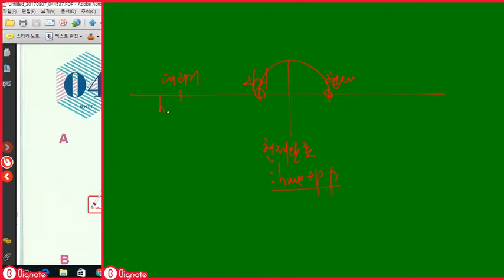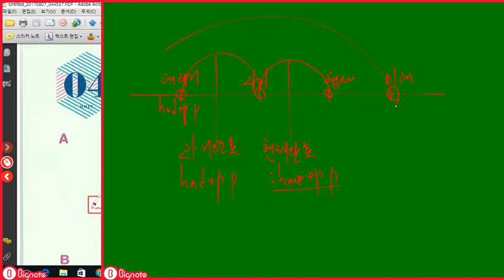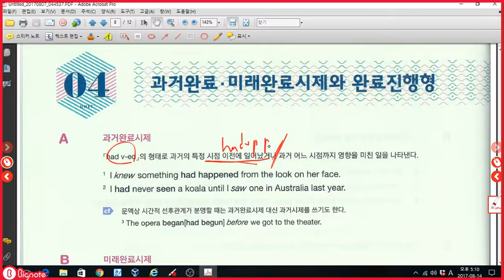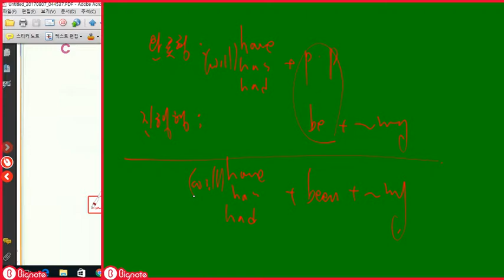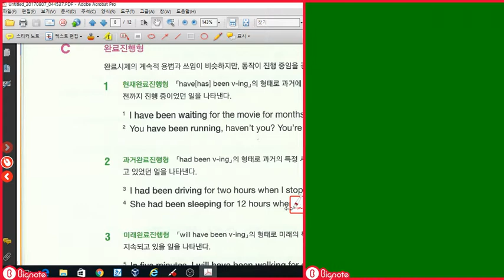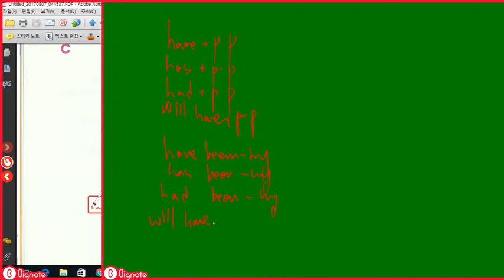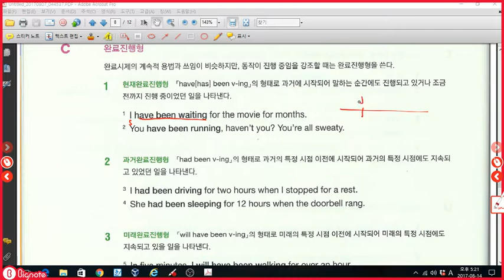필통 기본 시제 p19